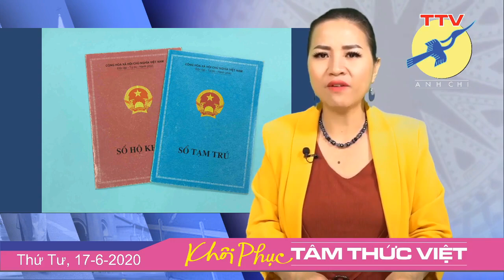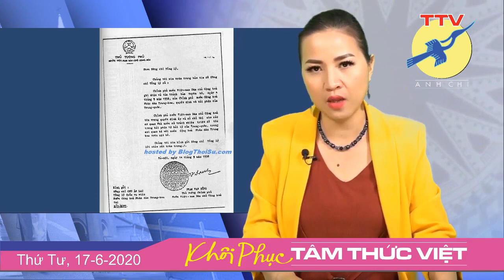🎯 Ý kiến cải cách toàn diện VN của 14 GS. Phần 1